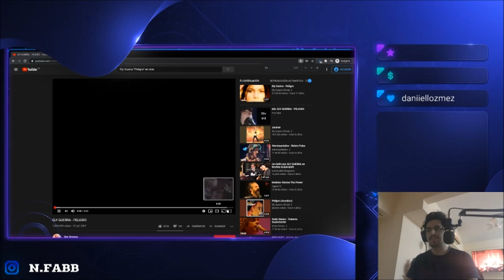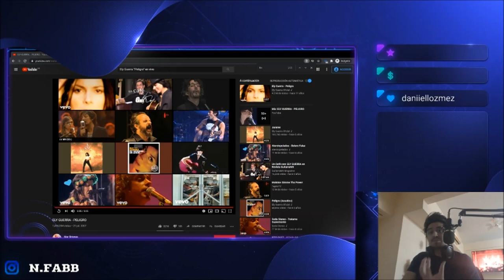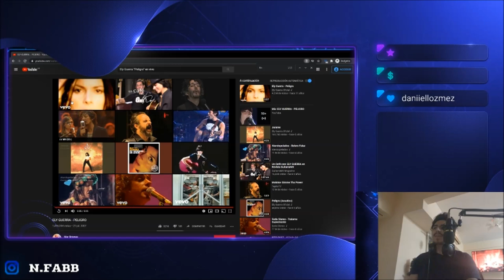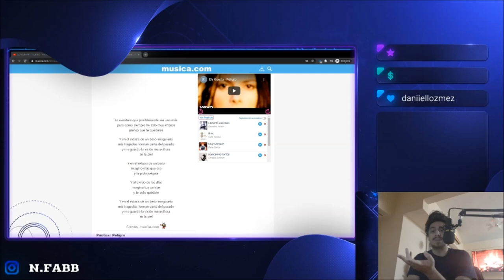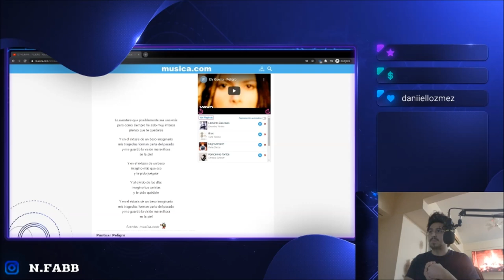🇲🇽🇦🇷 ESCUCHO POR PRIMERA VEZ A: *ELY GUERRA*- PELIGRO [REACCIÓN] 🤯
Bien amigos volvemos nuevamente con los hermanos de México y con esta enorme artista que quise conocer ni bien escuche el unplugged con La Ley.
Hablo nada mas y nada menos que: Ely Guerra🙏🏻

Es increíble Ely Guerra, ese nivel vocal, esa manera de cambiar su voz con gritos impresionantes y bien afinados, para luego pasar a un agudo que encanta!
Con respecto a la letra, creo que es como mencione en el video, las distintas etapas que uno puede pasar al estar emocionalmente enamorado.
El deseo de querer más que algo pasajero y por fin encontrar el amor verdadero, animándose a más sin miedo.

Hasta acá mi reacción amigos, comentenme que les parece esta cancion !!
Tenía que escuchar esta version en vivo o debia ser otra?
Por mi parte disfrute muchisimo conocerla y espero poder traer más de esta diosa! 🤩

¡Saludos! 🤗